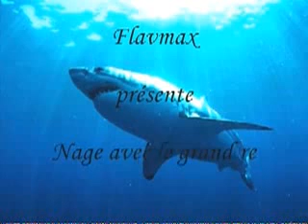swimming with white sharks in south africa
Questo video è una piccola parte di un documentario della TV francese: un naturalista e sub sudafricano nuota e gioca con due enormi squali bianchi. Esperienza, coraggio e tanto sangue freddo.

Cold blooded sub swims with great white in South Africa, without a cage